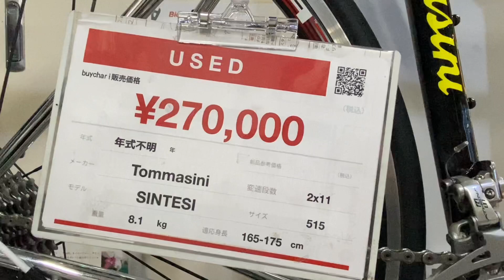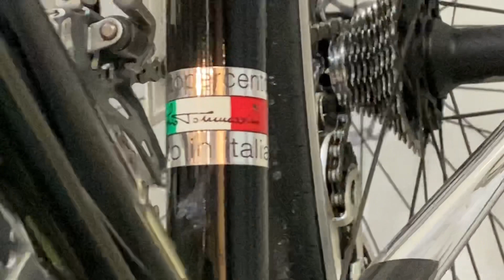Xe đạp đua đường trường chiếc này tốt quá quý cô chú anh chị ơi!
Xe đạp của ý nhìn đẹp thiệt!